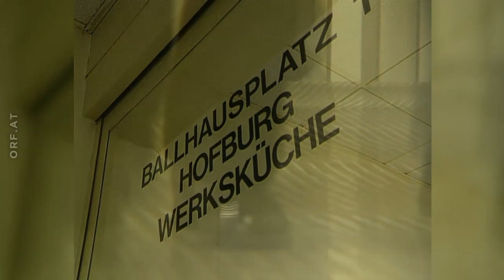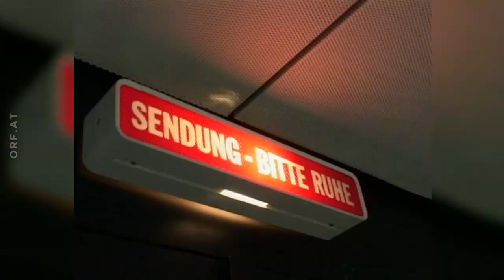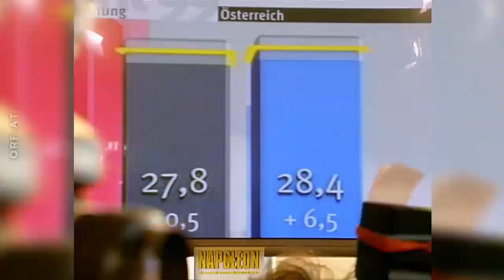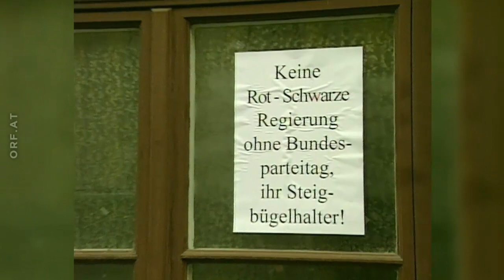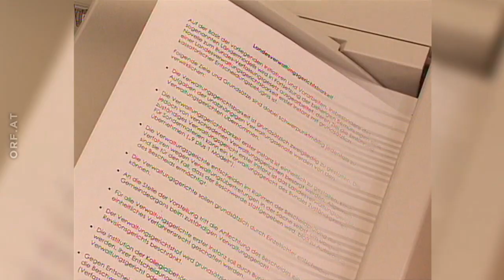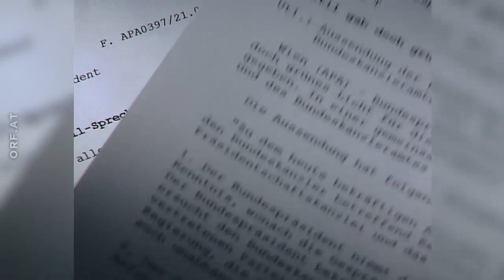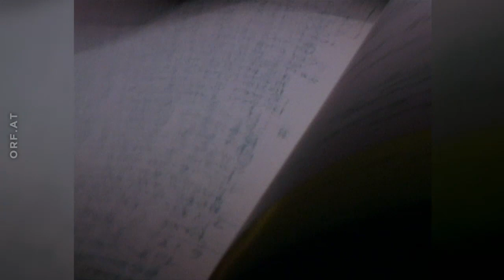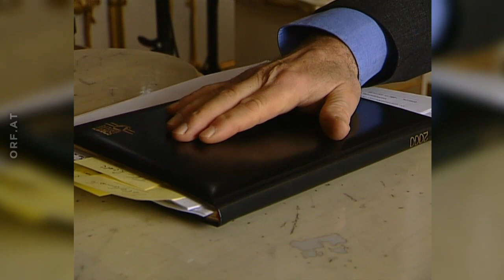Tagebuch der Wende - Schwarz Blau I